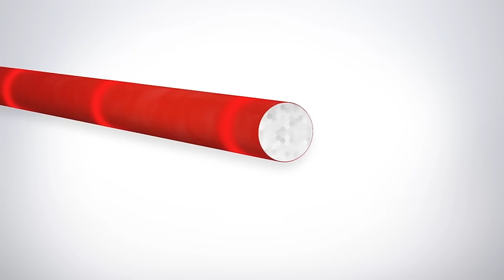TEUFELBERGER soLITE® - The high-strength fiber rope for cranes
TEUFELBERGER presents the best of two worlds: an innovative rope combining the advantages of a steel wire rope with the benefits of a fiber rope, thus permitting larger lifting heights and higher load capacities: soLITE®